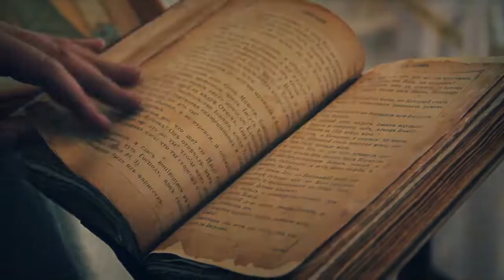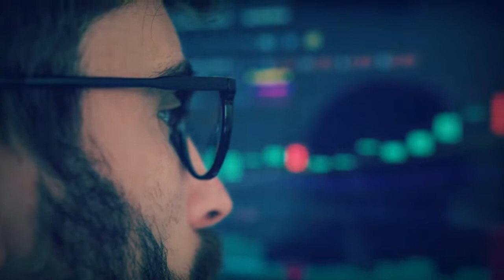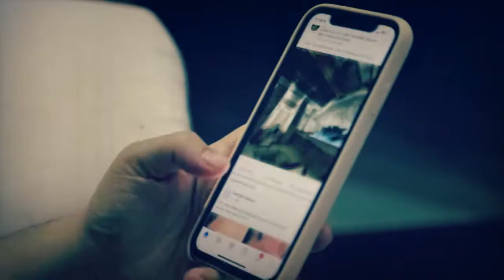How And Why Is Russia So Big? Sampoorna Gyaan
Hello Doston, इस वीडियो में हम जानेंगे की How And Why Is Russia So Big?

The information given on our Youtube Sampoorna Gyan channel is for general informational purposes only and is totally based on the information available on the internet. All information is provided in good faith, however, we make no representation or warranty of any kind, express or implied regarding the accuracy, reliability, and truth of this information.

Sampoorna Gyaan